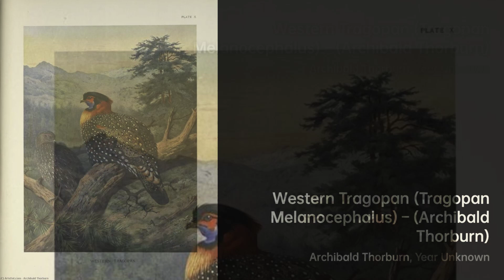Archibald Thorburn FZS: Capturing the Wild｜Artist Biography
Archibald Thorburn FZS was a Scottish artist born in 1860

A biography of Archibald Thorburn.